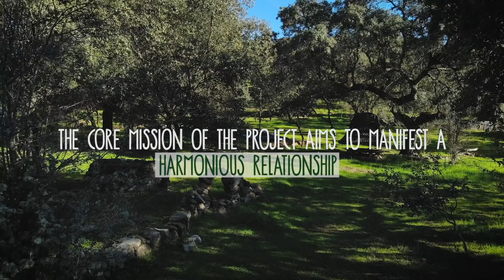Winter at Boomland (2018-2019)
During the months of winter, life at Boomland takes its time and re-adapts to the course of Mother Nature. In this short video, we let you know about IdanhaCulta, a non-profit organisation which stemmed from Boom Festival and has undertaken the mission of caring for the land and contributing to the local community.